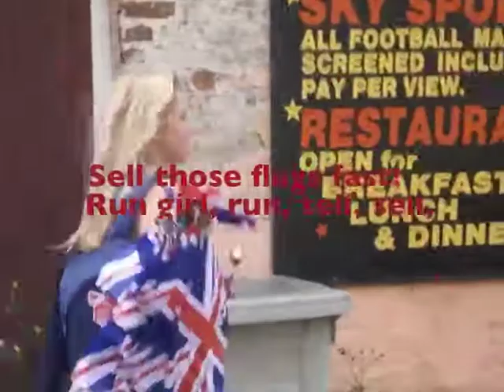The Olympic Torch in Wainfleet, Linconshire, England 27-6-2012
"Once a Lifetime, Twice a Day" SEE my other little movie about the torch in Skegness.